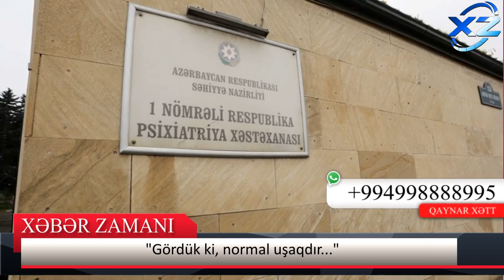Əti aparırlar dedikdən sonra psixiatriya xəstəxanasına salınan yeniyetmə ilə bağlı baş həkim danışdı